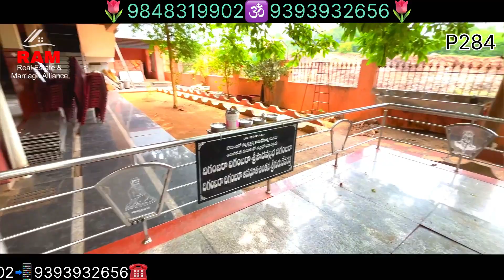284🏠ఈస్ట్ ఫేసింగ్158/గజాలు🌻45/లక్షలు💐2019/కనస్ట్రక్షన్ 💐దవళేశ్వరం ✨సాయిబాబాటెంపుల్ ఎదురుగా🪷యర్రకొండ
💐🙏💐WELCOME🪷RAM🏠REALESTATE&MARRIAGE💕ALLIANCE❤️RAJAMAHENDRAVARAM🙏DOWELESWARAM SAIBABATEMPLE OPPSITE YARRAKONDA🏠EASTFACE🏛️INDIPENDENT HOUSE🏠158/GAJAMULU🌻PATTAHOUSE🏠CONSTROCTION2019🏗️SOUTH FAC MAIN ROAD🛣️MUNSIPAL TAPWATER🚰BIKEPARKING🛵RATE:45/LAKSHALU✨MORE DETAILS ☎️ 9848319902📲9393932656☎️